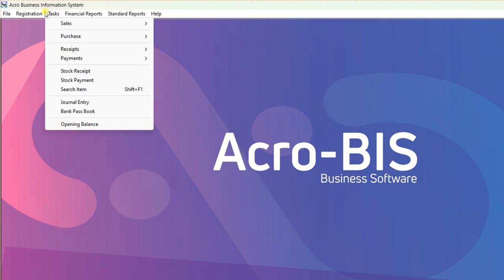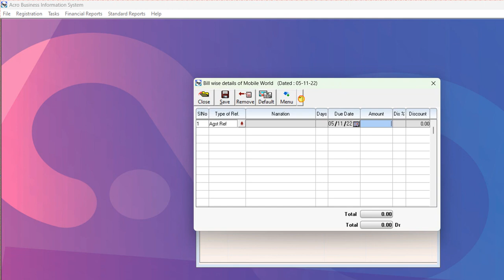08 Cash Payment